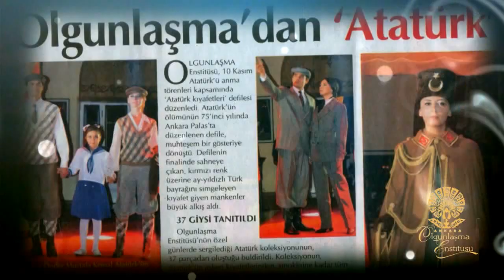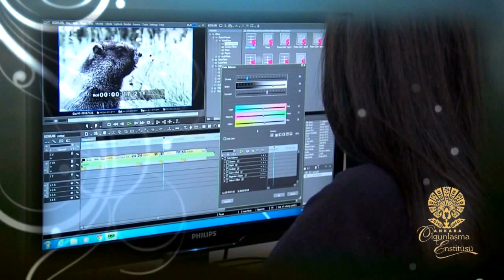ANKARA OLGUNLAŞMA ENSTİTÜSÜ